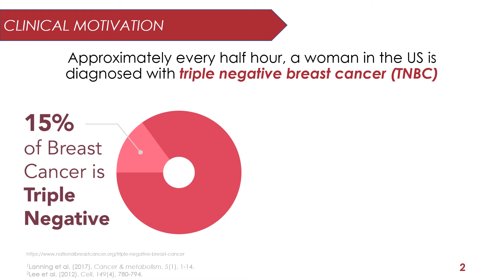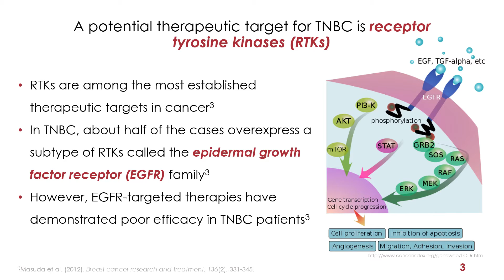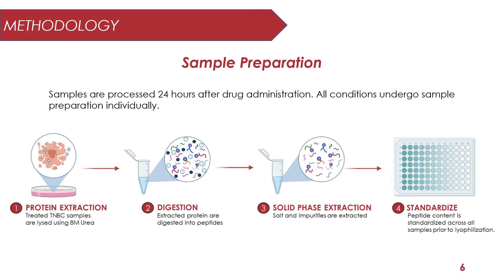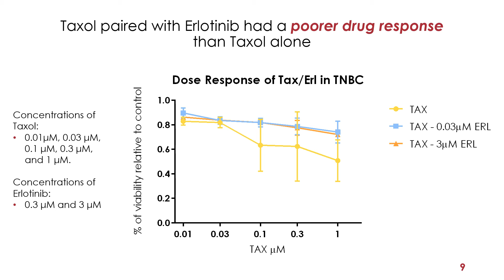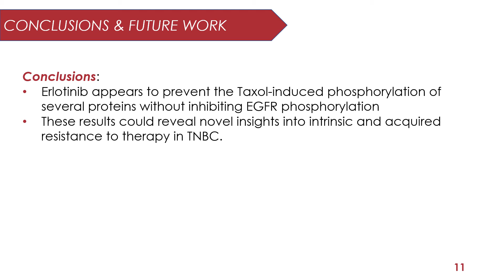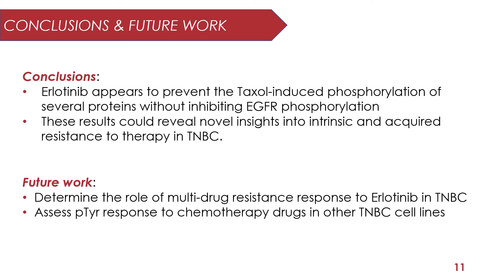Characterization of RTK Tyrosine Phosphorylation in Response to Chemo..., Andrea S. Flores Pérez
Full Title: "Characterization of RTK Tyrosine Phosphorylation in Response to Chemotherapy Drugs in Triple Negative Breast Cancer"

This summer, MSRP engaged 78 interns across 5 MIT Schools in programming designed to build intern competencies in the areas of Research Comprehension and Communication, Research Ethics, Research Identity, and Professional and Career Development.

This year's culminating event, the 36th Annual MSRP Virtual Research Forum, is designed to bring the MIT community together to celebrate the exciting research conducted by program participants and further cultivate their academic, presentation, and research communication skills.

The MIT Summer Research Program (MSRP) seeks to promote the value of graduate education; to improve the research enterprise through increased diversity; and to prepare and recruit the best and brightest for graduate education at MIT.